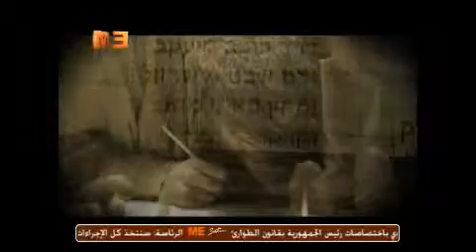كلمة في كلمة - 22 أبيب - 29/07/2013